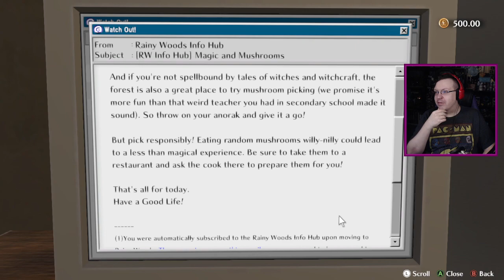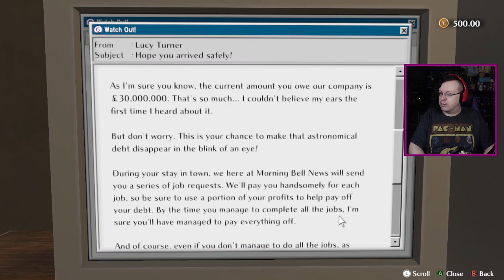bunDEMOnai - The Good Life (PC)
Sucks that the demo seems to be glitched for some at the bell tower so I couldn't go any further, but I'm looking forward to my backer key coming so I can just be absorbed into the full version. So. Much. To. Do.